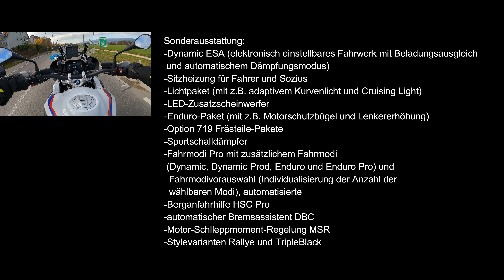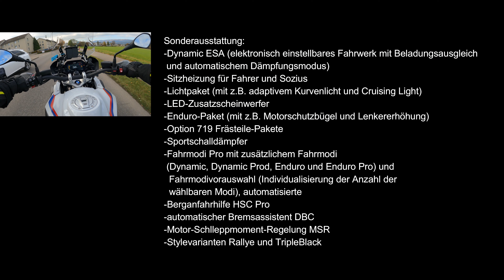BMW R 1250 GS 2021 vs Ducati Multistrada V4S 2021 / mein Vergleichstest der Top-Reiseenduros, TopTop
Hallo Zusammen - ja ich als Naked Bike Fahrer bin voll des Lobes für diese zwei Top-Reiseenduros. Als Zweit-Bike würde ich mir sowas definitiv kaufen.
Vielen Dank an Bächli Motorcycles in Dietikon und MotoPro AG in Arisdorf

Freue mich auf Eure Meinung.
Lg Zolti